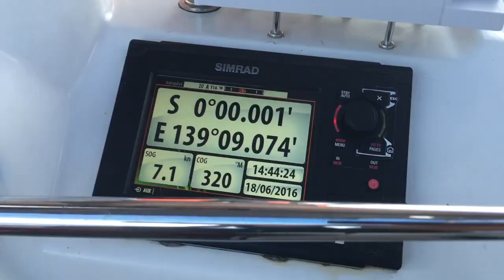Белоснежные пляжи Кении. Африканские лодки Dhow. Мангровые леса и съемки с дрона. Невероятный Килифи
Мы побывали на белоснежных пляжах Кении. К нам приехал дрон и мы дебютировали с аэросъемкой. Первый блин... он сложный, пока еще не хорошо умею им управлять, но кое что мы смогли показать. Далее мы потестировали африканскую лодку Dhow, нашего кенийского друга капитана Issa. Покатались по заливу Килифи и проехали по мангровым лесам на отливе. Получился не самый удачный опыт, но так смотреть даже интересней :) Погоняли дроном местных жителей. В общем развлекались, как могли.